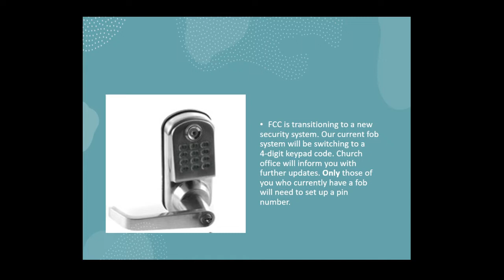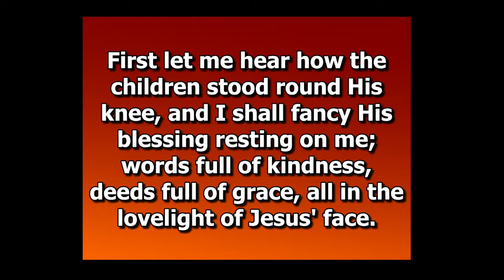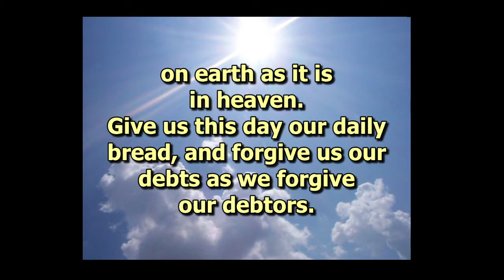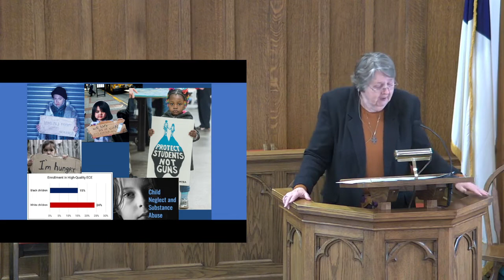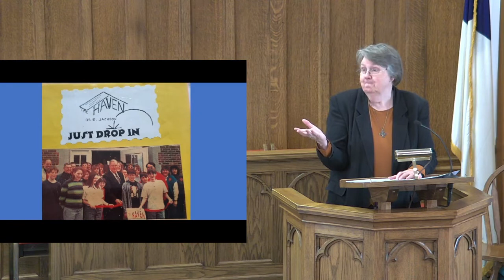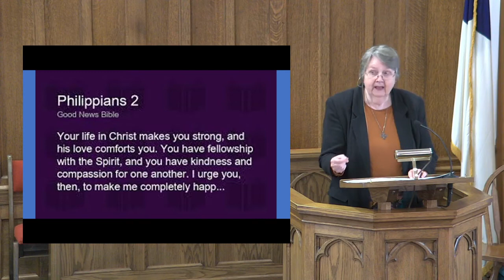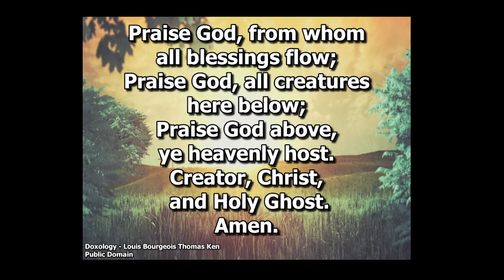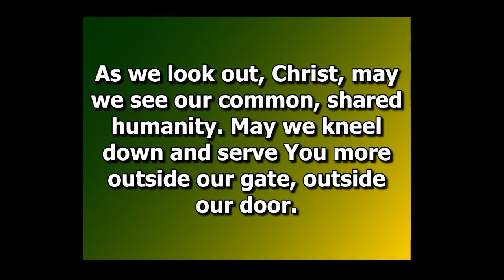Morning Worship -- October 23, 2022